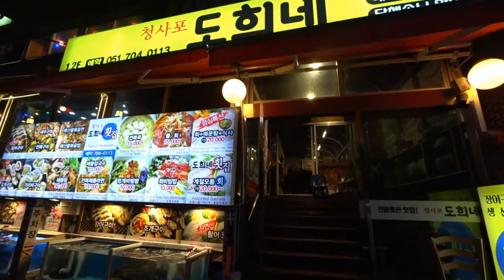南韓釜山 - 도희네餐廳晚餐 Dohuine restaurant, Busan (South Korea)